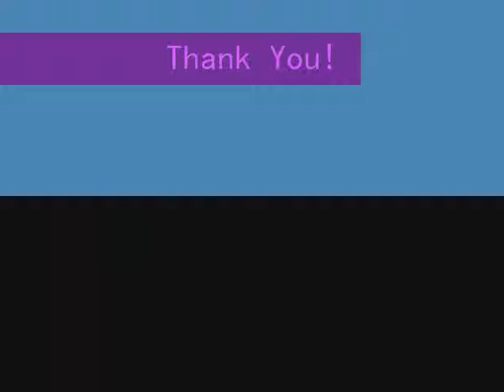ISPhoto-Dirk Mai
Photography: Dirk Mai
Song: The Sound of Silence by Simon and Garfunkel